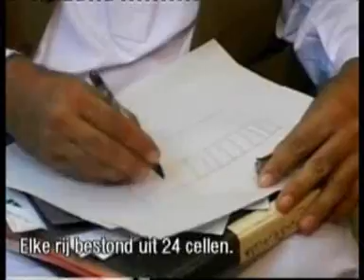(2) Guantanamo Bay by Bud Wichers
Guantánamo Bay/ English - part 2-(In English, Dutch, Arabic.). For more detailed information on Video Journalist Bud Wichers go